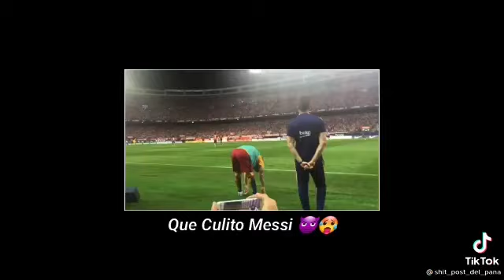Que culito Messi